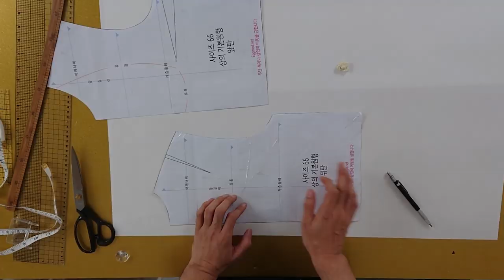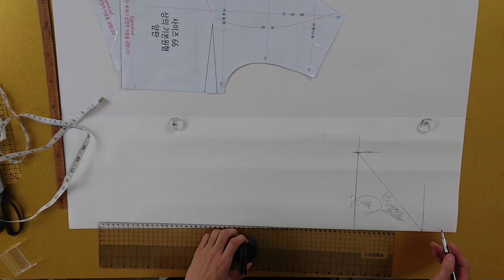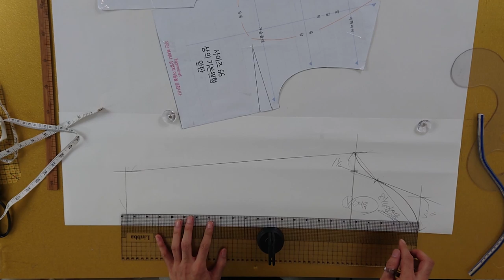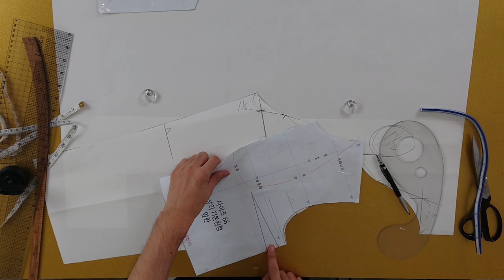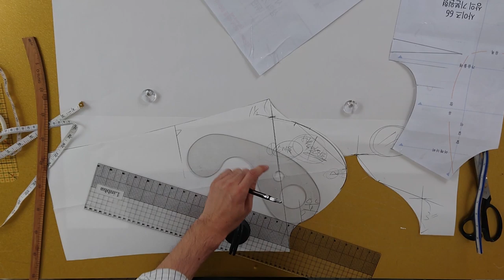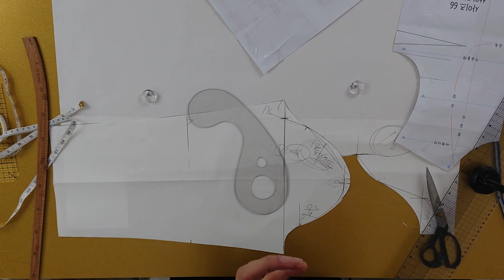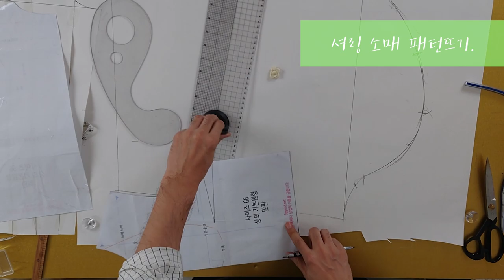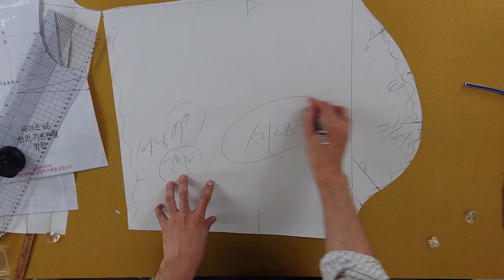[옷만들기의정석32화_소매 족집게편!! 총정리, 안보면손해~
[EGGMOD]
이번영상을 보면 더이상 소매 설명영상은 없을거예요!
어디가서 못구하는 소매영상~
여러분들이 가장어려워하는부분 린빠님께서
콕! 찝어서 올려드립니다!